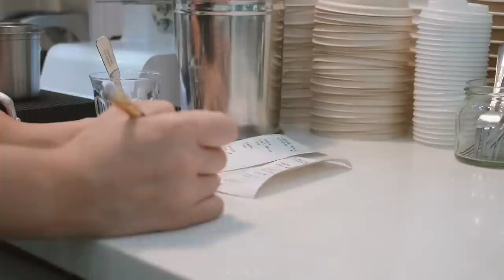CAFE VLOG 👩🏻 The day I served meringue cookies with all the coffee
Located.